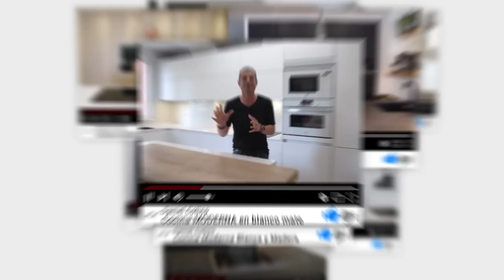Cocina NEGRA MATE MODERNA con Isla Dekton Laurent CJR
¡Vas a alucinar con todos los detalles de esta cocina abierta! ¡No te pierdas ninguno!

Y es que en este programa estamos en un increíble proyecto de cocina negra mate moderna con isla dekton laurent. Además, en esta cocina abierta al salón, se han combinado los acabados negro mate y nogal tierra para seguir con la misma combinación que el resto de la vivienda. Y claro, si queremos añadir una encimera con estos acabados, la encimera Dekton Laurent es la perfecta para conseguir una cocina moderna con isla abierta al salón.

Y es que además, hablaremos también de los detalles de estas torres de cocina con el frigorífico integrado de Siemens para seguir la misma estética, y el microondas integrable en negro de Siemens y el horno de Siemens en negro. Y para romper con la monotonía del negro, hemos diseñado un bonito desayunador en madera con iluminación. ¡Un diseño de cocina muy moderno!

Y no solo eso, porque también veremos cómo hemos solucionado la esquina de esta cocina con un mueble y lo bonito que queda esta zona de aguas con el grifo extraíble de Plados justo en frente de la ventana y con el papel pintado en la cocina. Y además, veremos cómo iluminar una cocina abierta al salón.

Y, claro, también hablaremos de cómo diseñar una isla en la cocina. ¿Qué medidas debe tener una isla de cocina? ¿Cómo diseñar una isla de cocina? ¡Veremos todo ello y mucho más en este proyecto! ¡Ah! Y además, tenemos un electrodoméstico que pocas veces vemos en el canal, que es la placa con extractor integrado de Bora. Y sí, también veremos cómo diseñar una barra de cocina en la isla, diseñando un bonito costado.

Y si quieres decorar tu cocina como esta bonita cocina negra mate moderna con isla abierta al salón, ¡corre a la web de Doña Gila!

MOMENTOS ESTELARES:
00:00 - Intro
01:10 -  Resumen proyecto
03:12 - Desayunador en madera
04:20 - Electrodomésticos integrados en la cocina
06:24 - Solución para la esquina de la cocina
07:38 - ¿Cómo se ha diseñado esta isla?
09:33 - Alucina con la Placa de Bora
11:27 - Papel pintado en la cocina
14:34 - Cómo iluminar la cocina
16:03 - Tomas falsas